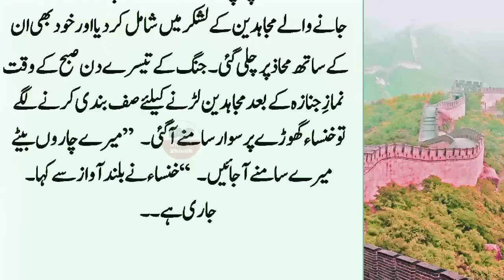Saad Bin Abi Waqas :28 || Qadsiyah Ke Bahadron Keliy Hazrat Umar R.A Ke Tohfy || INFO at SHOAIB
انسان ہونے کے ناطے کسی بھی غلطی کی وجہ سے
 میں اللہ رب العزت سے معافی کا طلب گار ہوں

. . . . . . . . . . . .   Instagaram. . . . . . . . . . . .